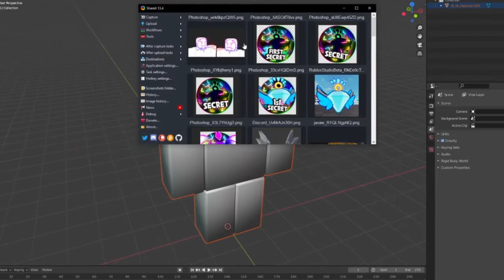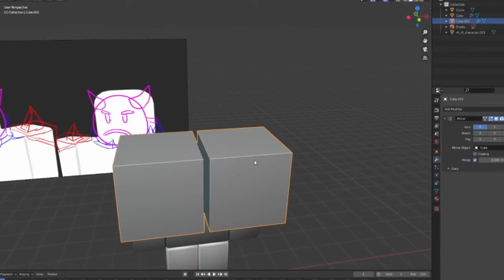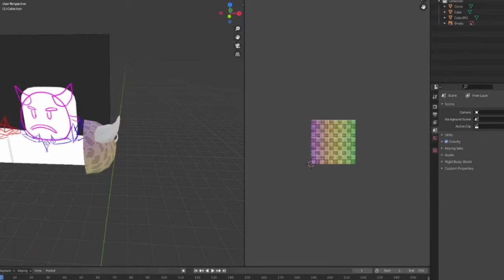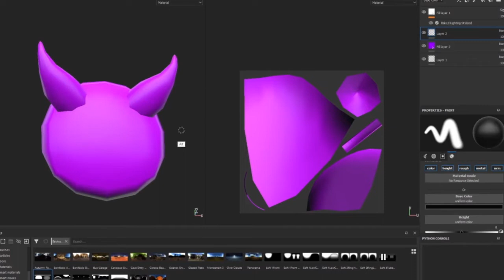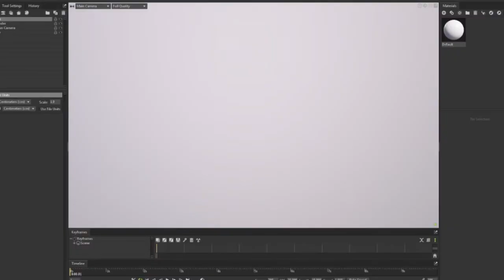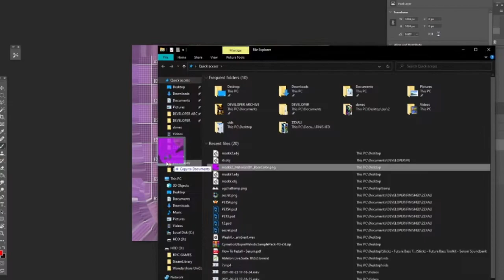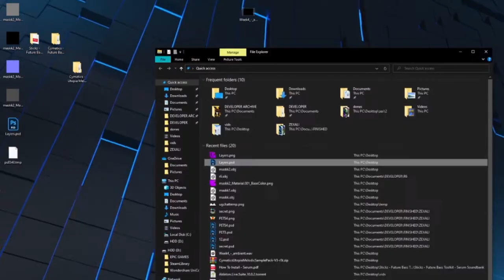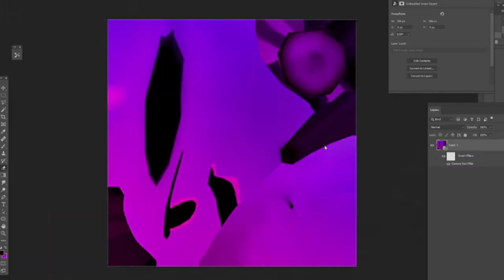Smiling Imp | UGC Modeling & Texturing Timelapse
UGC Concept #4 -  "Smiling Imp"
"Whoever's under that mask is surely plotting something!"